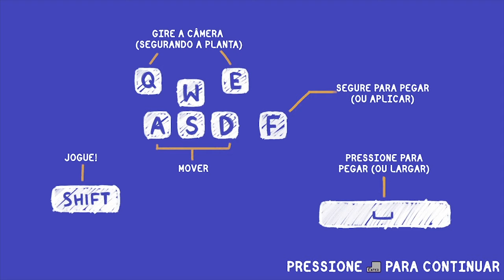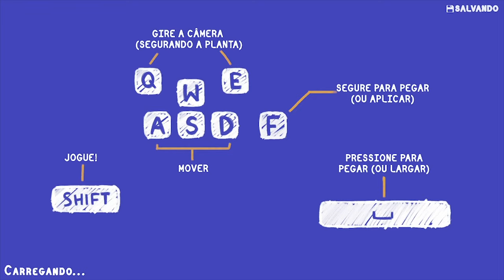Tools UP - Gameplay - Jogo de renovações muito porreiro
Pessoal, bem-vindos a Tools UP e gameplay para que possam ver e apreciar o jogo.

Desenvolvido pela The Knights of Unity e editado pela All in! Games.
Apesar de a minha versão ser sozinho, o jogo aparenta ser muito porreiro para jogar em equipa.